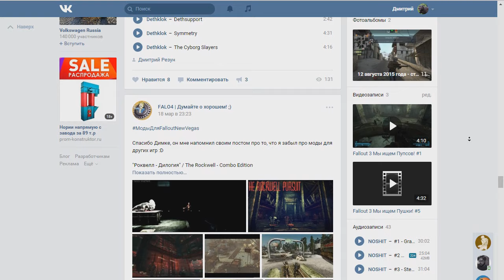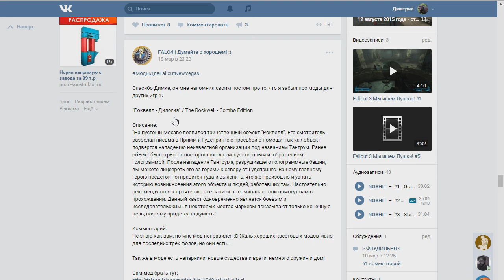Роквелл. Отличный мод! [Моды Fallout: New Vegas]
Начинаем смотреть на моды и для других частей серии Fallout. Сегодня разберем Дилогию Роквелл. Мне мод очень понравился, надеюсь это будет заметно и в ролике :)